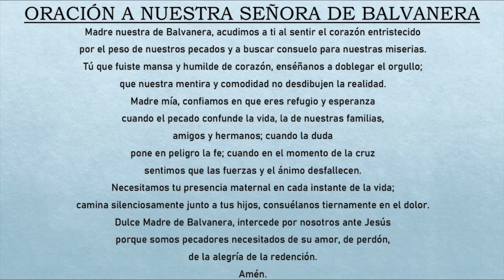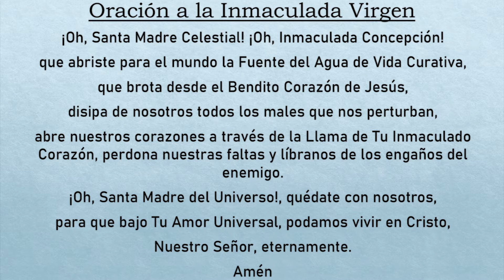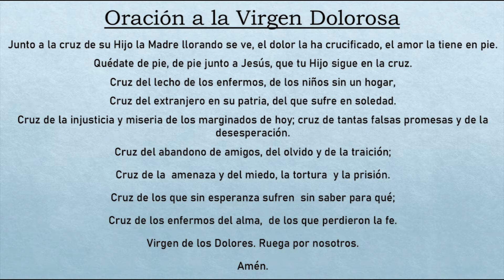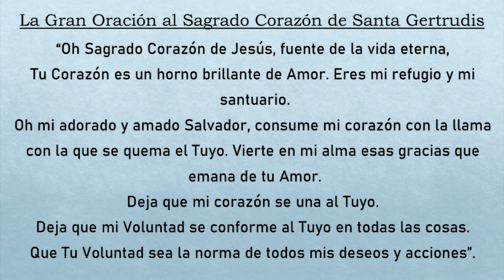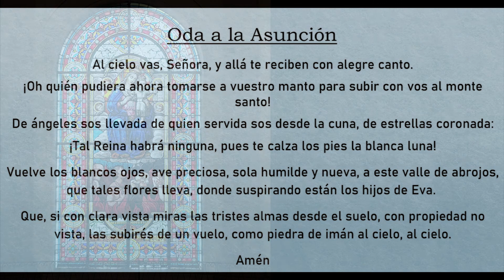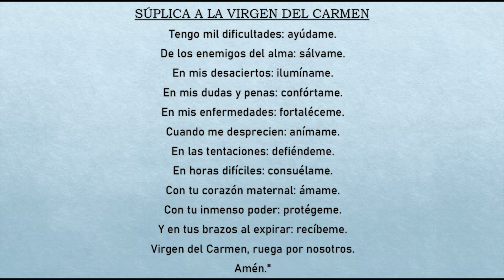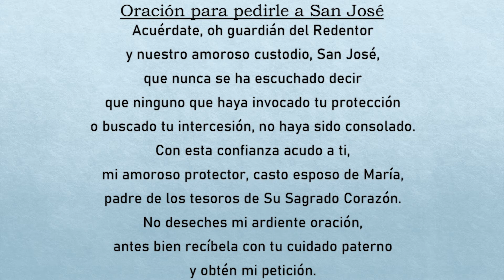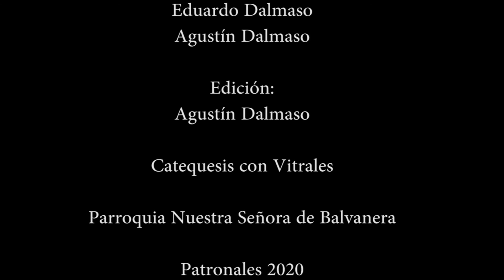Vitrales del templo - Segunda parte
Seguimos nuestra oración por las distintas imágenes de nuestro hermoso templo.